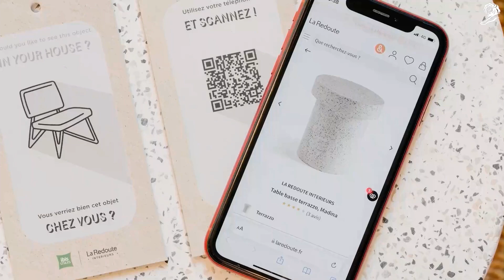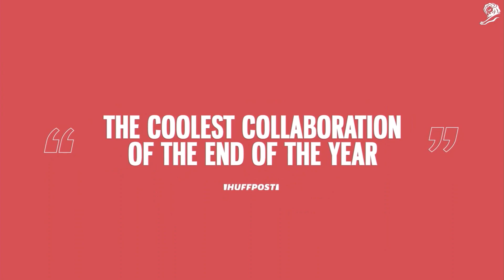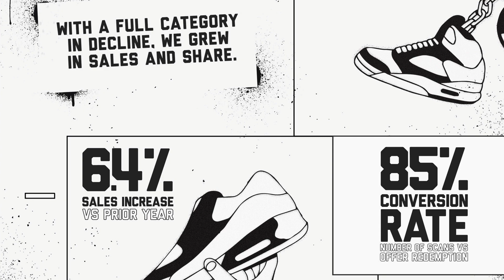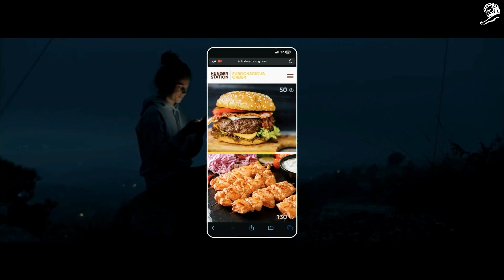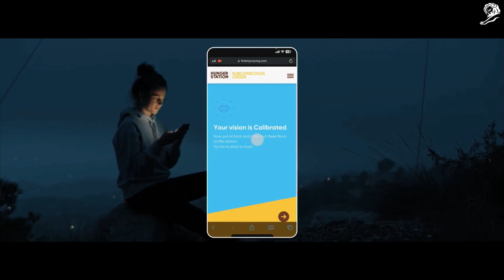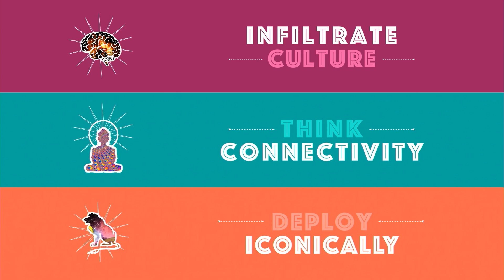Creative Commerce: How to build brands through the power of new customer experiences.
In this video, Tom Moore and Marco Berzera dive into the transformative power of creativity in building brands and driving growth.

What You’ll Learn:

Turbocharging Growth: Explore how creative thinking can reshape e-commerce strategies to boost conversions, build stronger brands, and create a multiplier effect across channels.

Case Studies Highlight:

French Retailer Innovation: Learn how a French retailer reduced online returns by creating unique in-person product experiences.

Oreo’s Sneakerhead Move: See how Oreo leveraged sneaker culture to generate buzz and increase sales.

AI for Choice Overload: Discover how AI technology helps overcome choice overload and enhances conversions.

Actionable Insights: Gain tips on infiltrating culture with contextual insights, connecting across channels, and deploying ideas that make a lasting impact.

Influencing Shopper Behaviours: Understand how effective creative strategies can influence shopper behaviour, build brand equity, and achieve exponential reach.